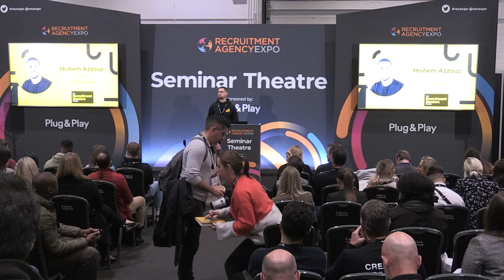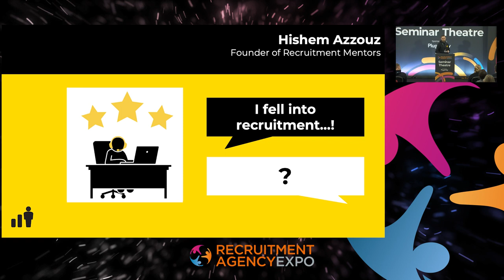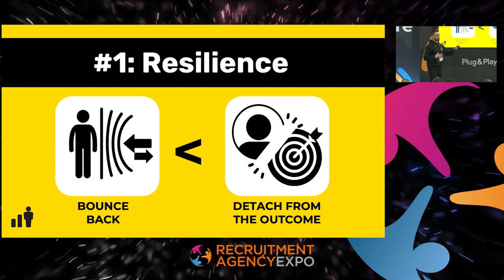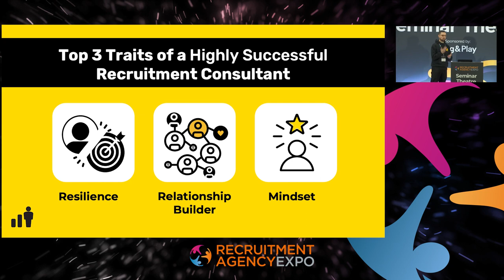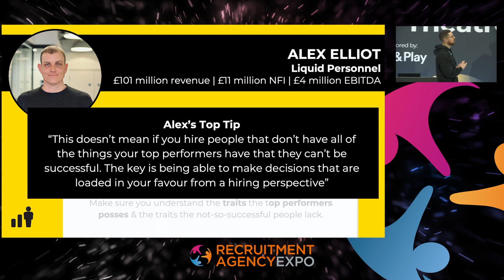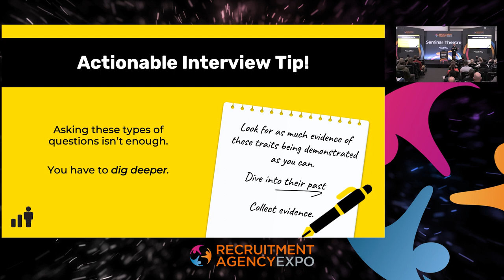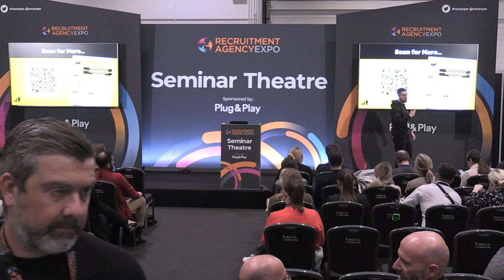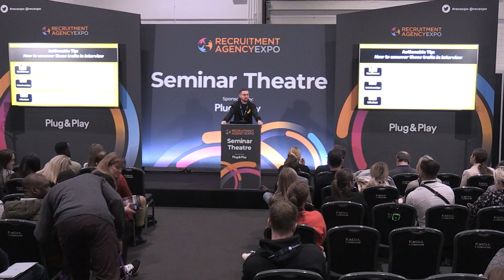What all top performing recruiters have in common and how to hire them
If you would love me to cover certain topics with future guests please drop me a message.